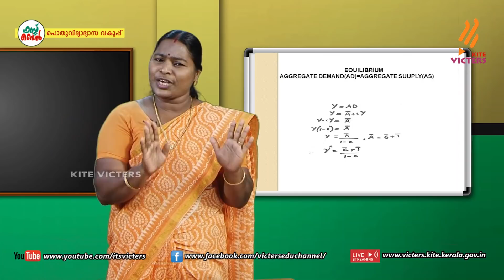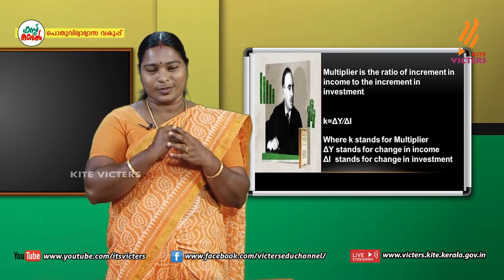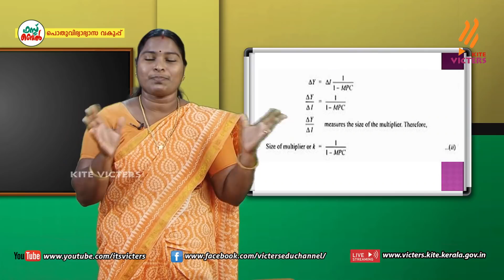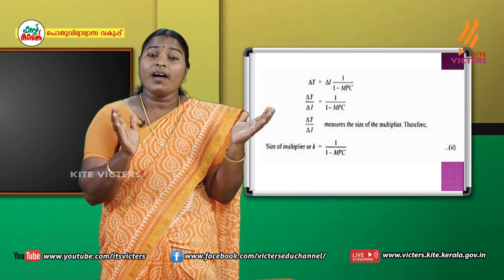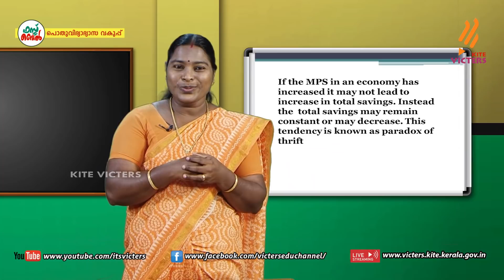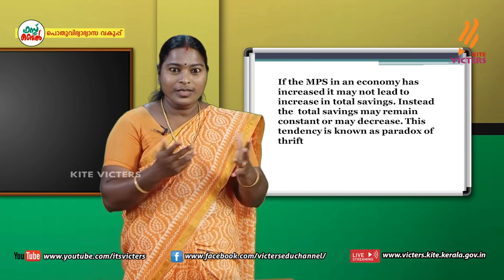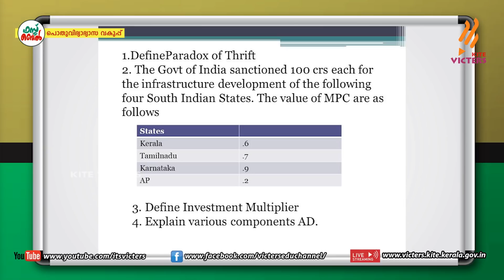KITE VICTERS Plus Two Economics Class 46 (First Bell-ഫസ്റ്റ് ബെല്‍)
സംസ്ഥാനത്തെ സ്‌കൂൾ കുട്ടികൾക്ക് സാങ്കേതിക സൗകര്യങ്ങൾ പ്രയോജനപ്പെടുത്തിക്കൊണ്ടു കൈറ്റ് വിക്ടേഴ്സ് ചാനല്‍ സംപ്രേഷണം ചെയ്ത Plus Two Economics Class 46 (First Bell-ഫസ്റ്റ് ബെല്‍) First Bell.more page’s face book Instagram you tube web @itsvicters